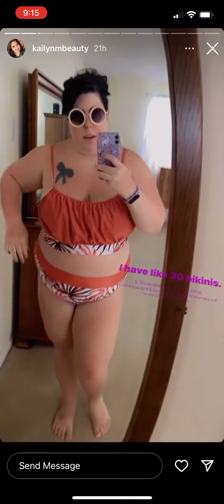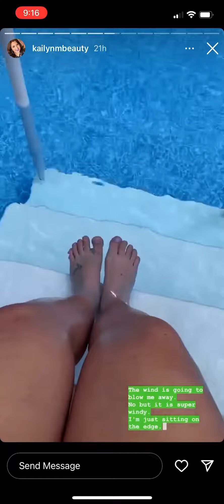Kailyn has no culture but is now a VIB